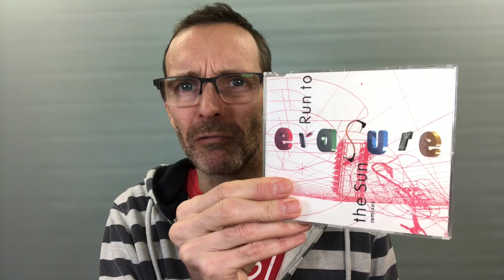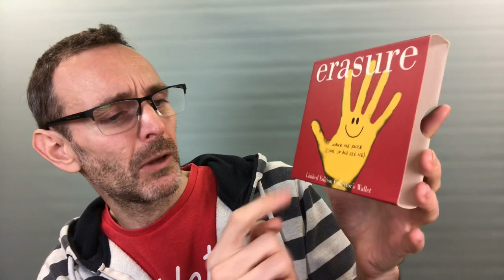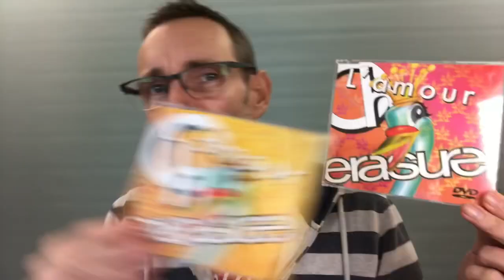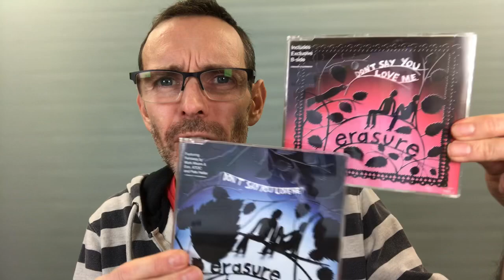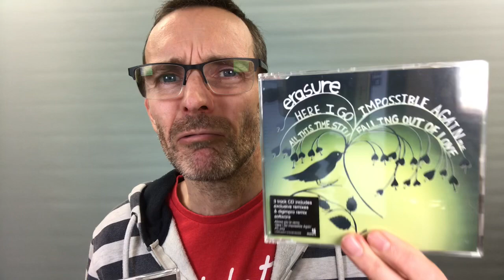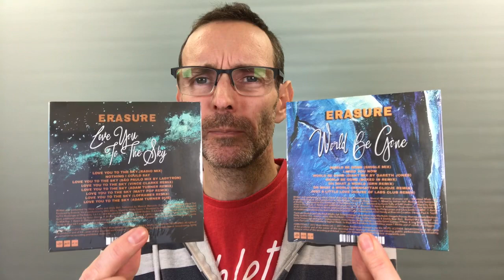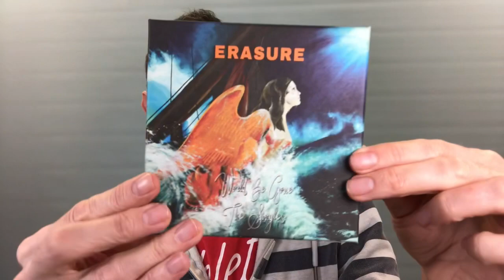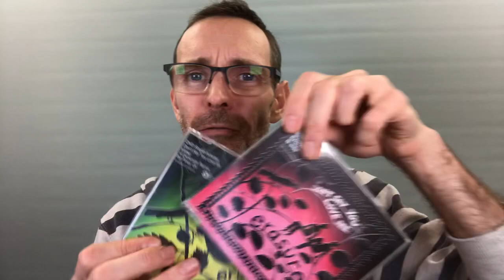Erasure collecting CD singles box sets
Link to my Erasure items on ebay

I am an Erasure, Depeche Mode and Pet Shop Boys fan, and I really enjoy collecting vinyl records and CDs from all of those bands. In this video I share some Erasure CD single sets I have found recently.